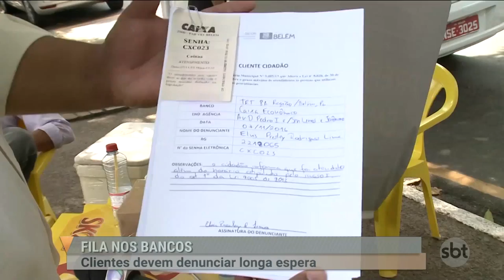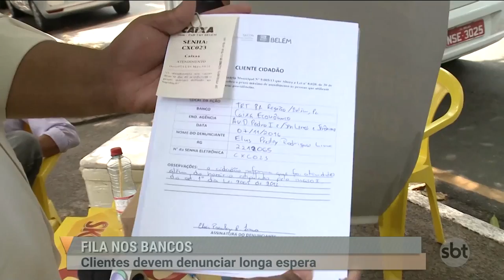SBT PARÁ (15.01.19) Bancos continuam desrespeitando tempo de espera na fila.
A lei que determina a espera de até trinta minutos, nas filas dos bancos, continua sendo burlada dentro das agências, aqui em Belém. Um cliente que se sentiu desrespeitado vai entrar com uma ação na justiça  por danos morais. outras pessoas que se sentirem lesadas também podem denunciar a irregularidade.